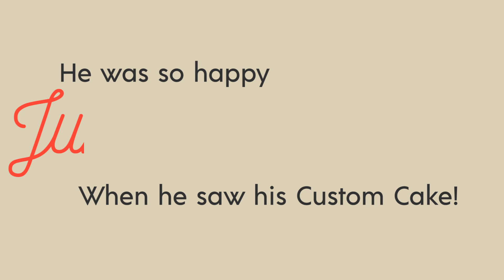Woods Supermarket Custom Cakes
Our expert bakers and cake decorators are happy to help you create custom designs!
We listen to your ideas and we'll help you bring something special to your next event!

Floral or Wedding Cakes
Request beautiful traditional round cakes or even have our decorators make your personalized wedding cake according to your requirements.

Edible Printed Graphics
Get your favorite brand, hobby, or picture printed on edible frosting for a personalized touch! Just send us the graphics and we can decorate your cake for you!
Imagination's The Limit

Found a great idea on Pinterest or found one online? Or maybe you need help with a suggestion? Our decorators have the creative ability to hand-craft a cake that will put a smile on the recipients face.

Call or visit the Woods Supermarket Bakery for details about ordering your custom cakes!